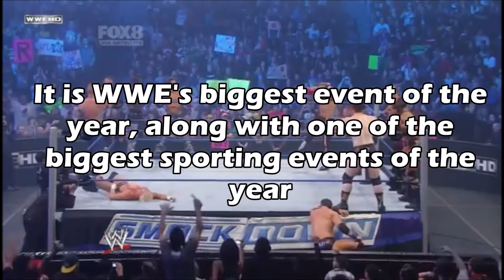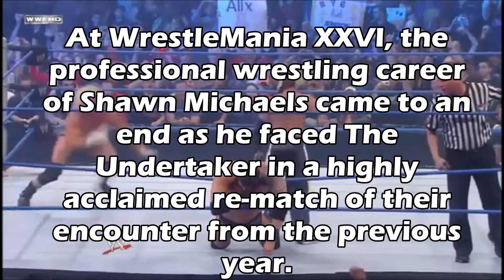10 FACTS ABOUT WRESTLEMANIA | X FACTS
Get to know more about the biggest wrestling event of the year!

Watch "X-Facts" every Tuesday and Saturday at 4pm ET/1pm PT!

ABOUT ENTERTAINMENTX:
Originally founded in 2016 as "Promos & Bumpers & More", EntertainmentX brings you the content you love. We focus on TV shows, movies, sports, video games, and music.